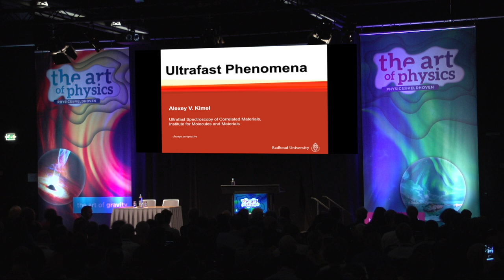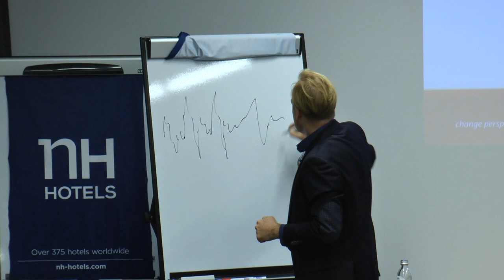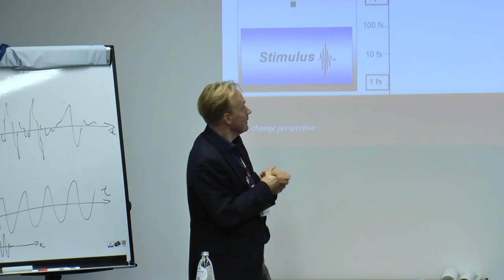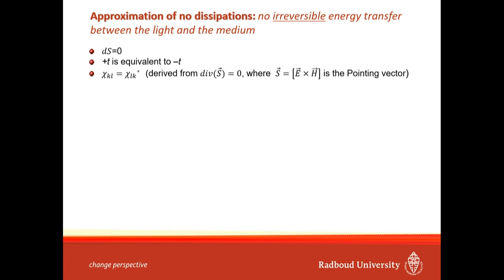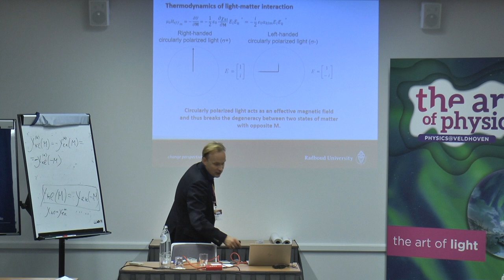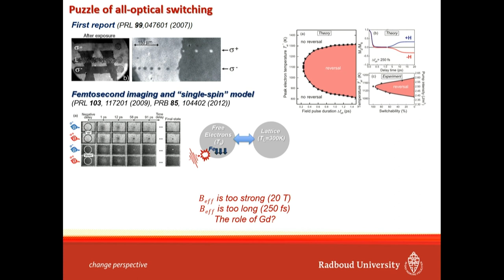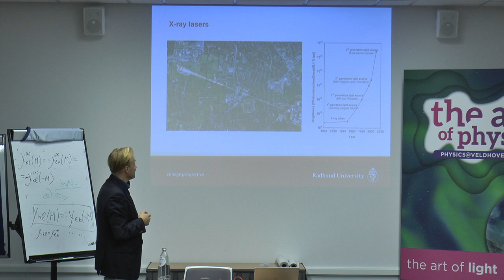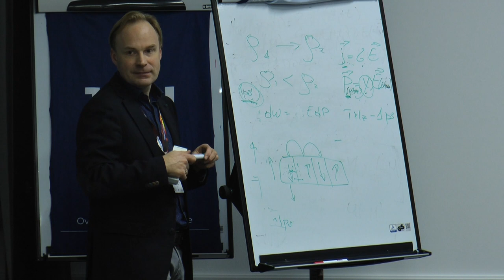Physics@Veldhoven 2020 - Masterclass Alexey Kimel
Prior to Physics@Veldhoven 2020, the programme committee organised four masterclasses. These classes offer PhDs and young postdocs a unique opportunity to receive an introduction to their discipline from top researchers.

You may not reuse, publish, or reprint this content without our written consent.

Physics@Veldhoven takes place each year in January. It is a large congress that provides a topical overview of physics in the Netherlands. Traditionally, young researchers are given the chance to present themselves and their work alongside renowned names from the Dutch and international physics community. The programme covers Statistical Physics & Soft condensed matter, Physics of Fluids, Plasma & Fusion Physics, Quantum Physics, Nanoscale Physics, Atomic, Molecular and Optical Physics, Materials Physics, Particle Physics, Astroparticle Physics and Physics for Technology.